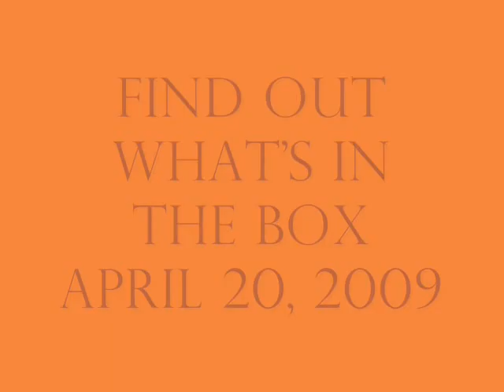waunakee Movie Trailer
movie trailer for mass media